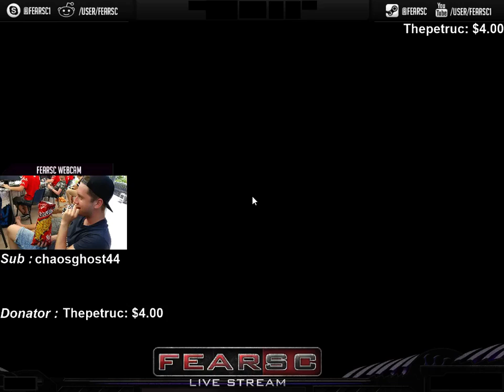p2000 Ace by FearSC CSGO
Skype : FearSC1